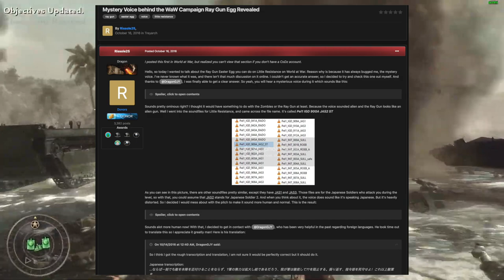Les Easter eggs & Secrets Étranges et Terrifiants dans CALL OF DUTY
La franchise Call Of duty dispose de nombreux Easter Eggs & Secrets, mais certains ont pour simple but de faire peur, terrifier les joueurs de la licence, alors que ce soit dans le terrifiant World At War, le mode Zombies des Black Ops ou encore Modern Warfare 3 voici une série d'étranges secrets de la franchise.